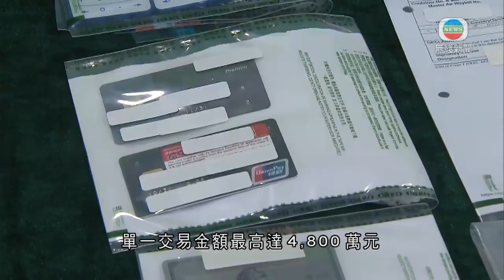香港新聞｜無綫新聞｜16/02/24 要聞｜海關搗破跨國洗黑錢集團 涉案金額140億港元為歷來最多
海關搗破一個跨國洗黑錢集團，涉嫌清洗共140億元犯罪得益，金額是歷來最大宗。拘捕了七人。

海關前年已鎖定這個以香港為基地的集團調查，主腦是一名34歲非華裔香港居民，聯同妻子、父親及弟弟，開設至少8間空殼公司及11個銀行戶口。透過任職保險經紀的中間人，招攬3名本地居民開戶口洗錢，其中一個戶口單日最高入帳一億元，單一交易金額最高達4,800萬元。

集團報稱從事跨國貿易生意，但實際是轉移犯罪得益，其中29億元涉及印度手機應用程式詐騙案。海關上月30日展開行動，拘捕5男2女，由23至74歲。

海關財富調查科監督楊郁文說：「在2021至23年間，這三間空殼公司合共處理超過60億可疑款項，當中不少可疑資金來自東南亞地區。涉及的交易對手由數百至逾二千個不等。亦發現有部分交易對手是與三間公司都有不尋常大額交易。其中一間空殼公司，一年內處理高達25億港元不明款項，最高的單日入帳是超過一億港元。」

海關財富調查科高級監督葉冬菁指：「發現大量不明來歷資金進入這些戶口，重要是見到很多洗黑錢特徵，包括快進快出、分層交易，及做一些調頭交易。以這作為起點，我們作深入的資金流分析，當中發現與這些資金來源有不同國家，所以我們主動接觸這些國家的執法機構，做一些貿易報關對碰。」